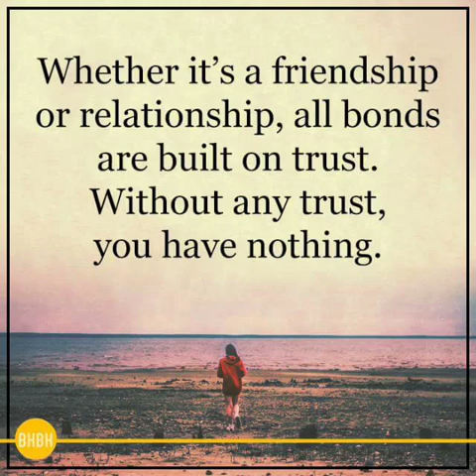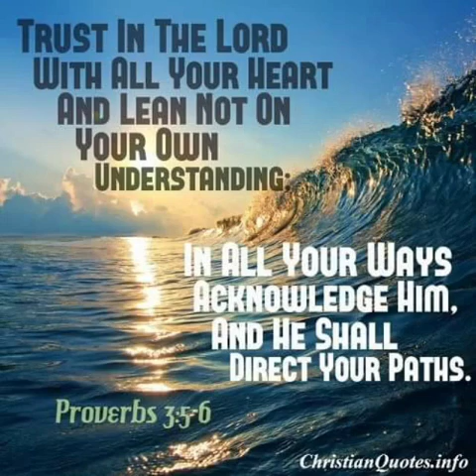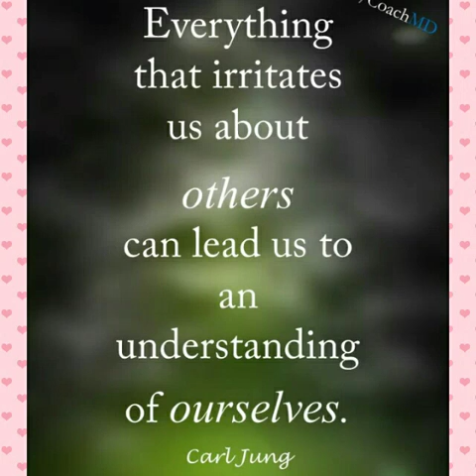How Can You Mend...